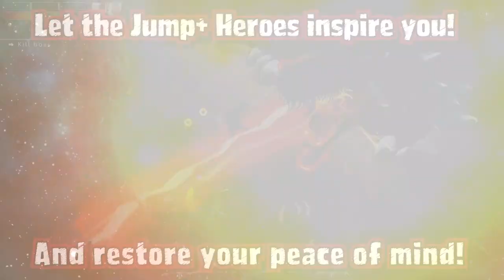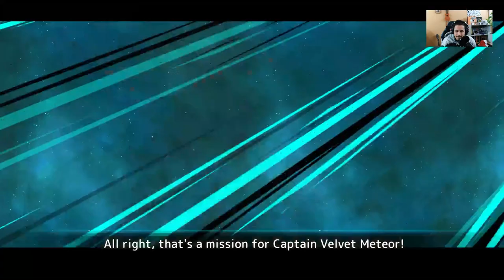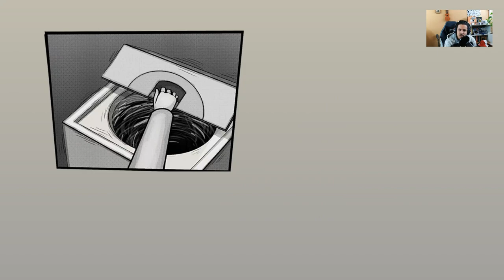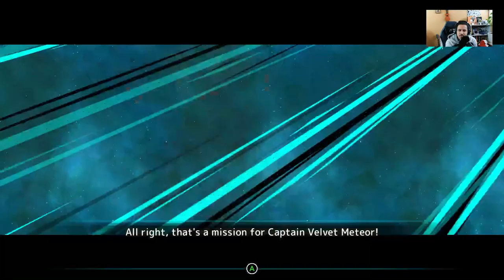Let'sPlay With The devs (EN) 🚀 CAPTAIN VELVET METEOR 🚀 Ep.3 ⚔️ 'Tis Time For Torture Princess⚔️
Today we play Captain Velvet Meteor with Rinaldo !
The adventure contnues with Princess & Ex from the manga 'Tis Time For Torture Princess

🙏 Join us !